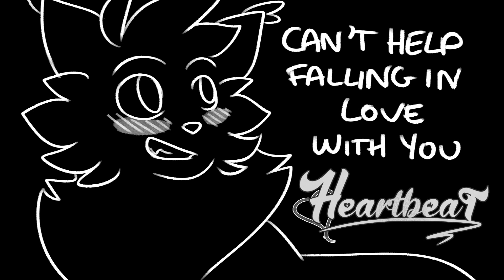TW// Can't help falling in love with you - Heartbeat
TW: gore, child abandonment, death, torture
-- READ BELOW --

I'm sorry I couldn't finish it!! I really put a lot of work in it though, and I hope you like it! 2 weeks of vacation made my lose my ideas and my rush of motivation, but I still like the outcome, though some frames are a bit weird. Don't hesitate to tell me what you think!
There's some things missing in some frames, especially in the end, but I hope you don't mind!!
(It also went too deep in spoilers, so I preferred not continuing!)

Characters: Athel, Loiste, Hiekka, Ukkonen (Flocon), (and Bili)
Music: Can't help falling in love with you - DARK VERSION

♣ Answers :

I use Clip Studio Paint PRO and Paint Tool SAI vers.2!

Do you have a drawing tablet?
Yes, I have an Intuos Pro (small)!